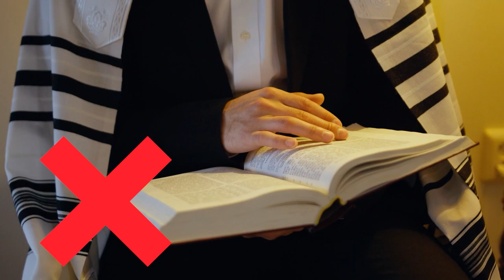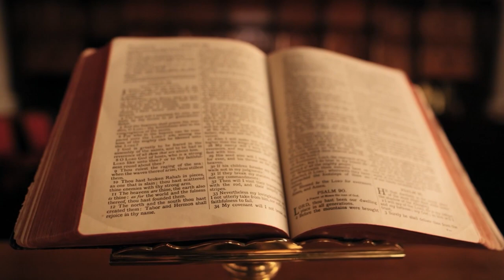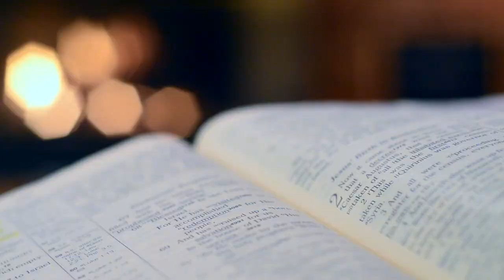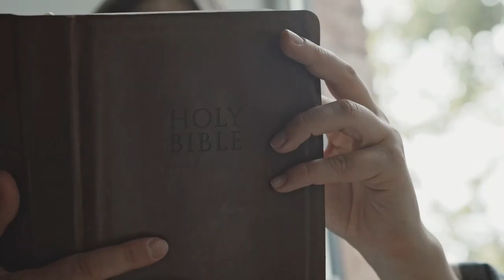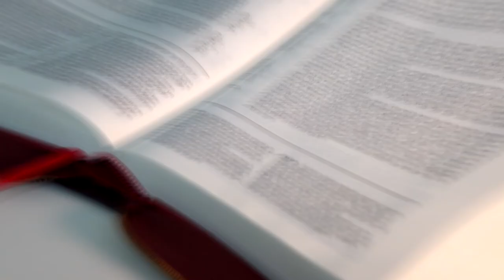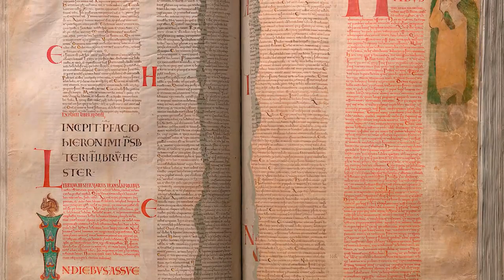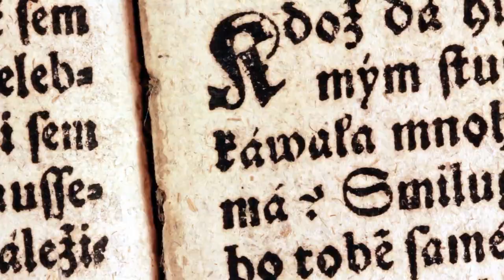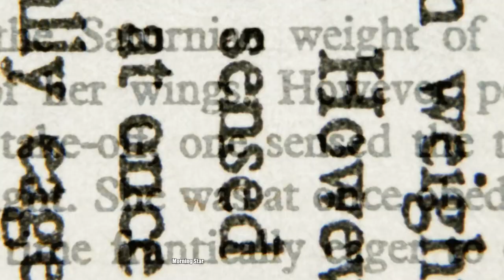How A Greek God Became The Devil!